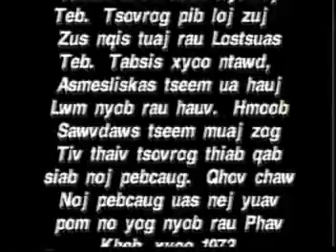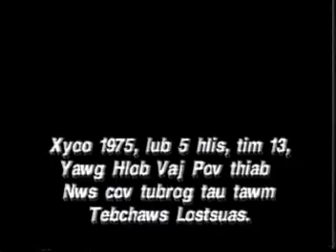keeb kwm ntawm peb hmoob